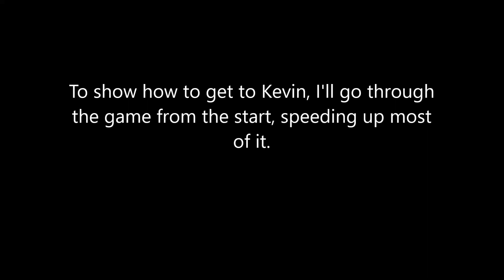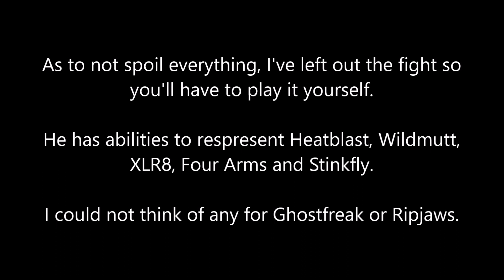HOW TO FIGHT KEVIN [Download] | Minecraft Ben 10 Datapack [1.19.4 - 1.20.4]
All models shown for more than a couple frames by @TheGillygogs

Resourcepacks:
1.19.4: